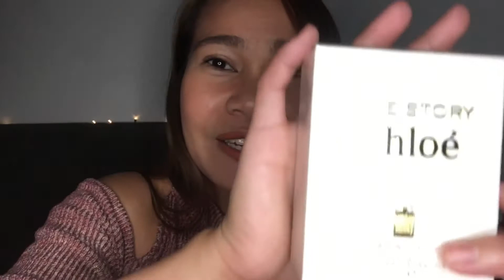Chloe Love story perfume Unboxing & review | Graceper Journey